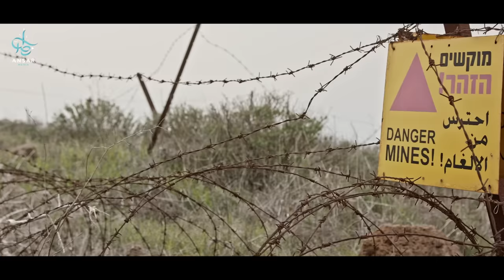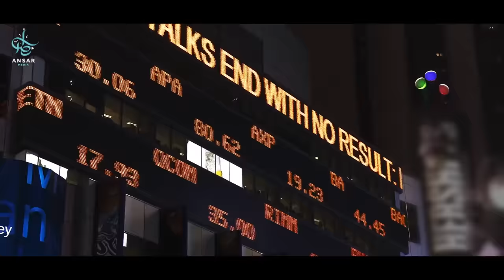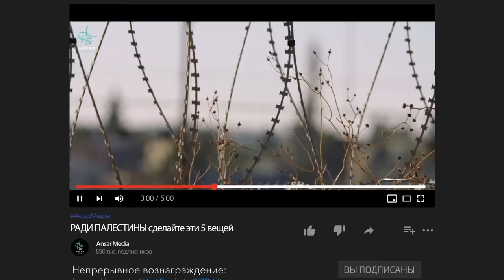5 вещей которые должен сделать каждый мусульманин для ПАЛЕСТИНА